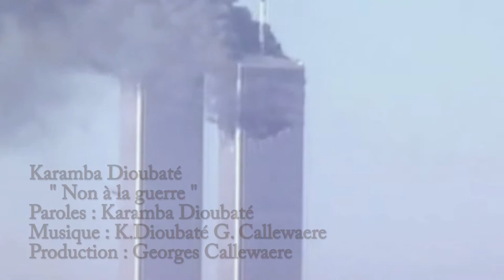Karamba Dioubaté Non à la guerre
Karamba Dioubaté album "Doucement, doucement", Producteur-Arrangeur Georges Callewaere